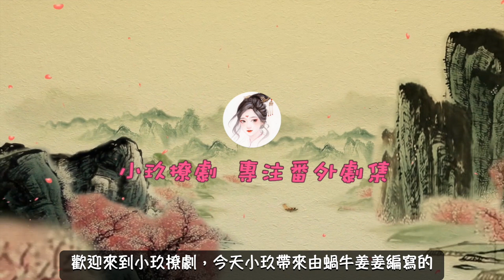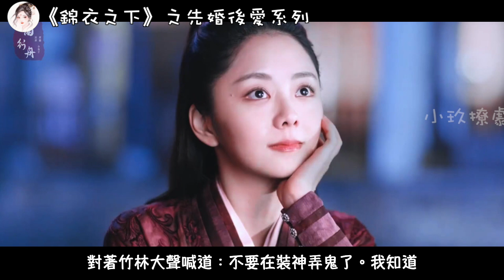《錦衣之下》之先婚後愛系列。第137集 今夏被抓。